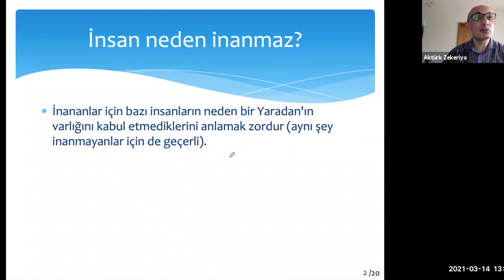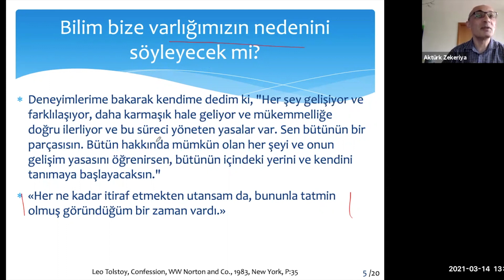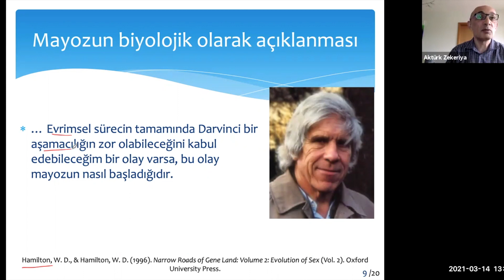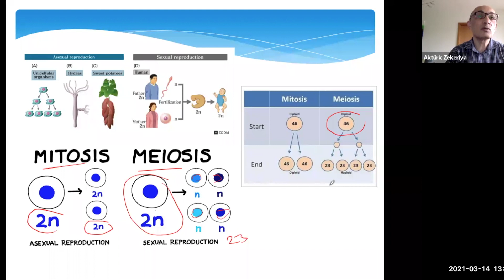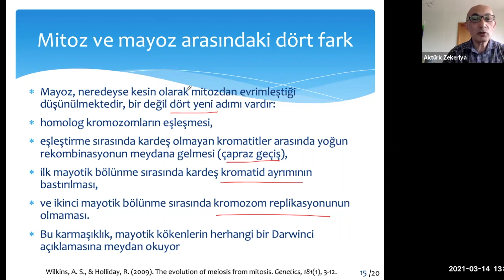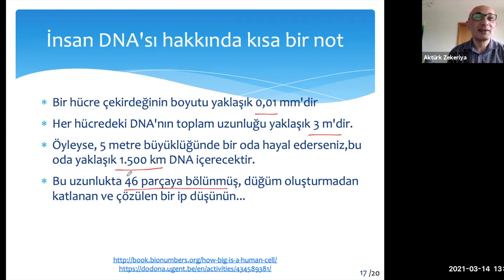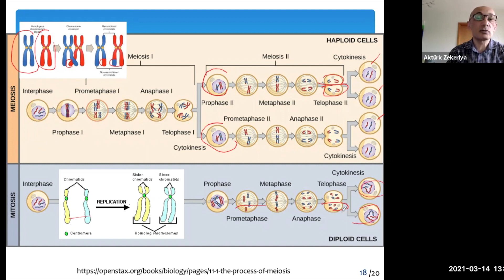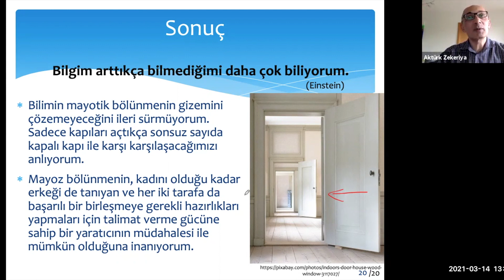Mayoz bölünme bana Allah'ın varlığını gösteriyor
Giriş:
İnanmak veya inanmamak kişilerin kendi tercihidir. Bu karar ne objektiftir, ne de subjektif. İnanan birisini inancından vazgeçiremeyeceğiniz gibi, inanmayanları da zorla ikna etmeniz mümkün değildir.

İnsanların inanmama sebepleri 4 başlık altında toplanabilir.
1. Yüzeysel başık
2. Taklitçi davranış
3. Şartlanmışlık
4. Zevkleri kaybetme endişesi

Yine de bir şeyin var olduğunu ispat etmek yok olduğunu kanıtlamaktan daha zordur. "Beyaz karga yoktur" diyebilmeniz için bütün kainatı araştırmış olmalısınız. İnanan ve inanmayan insanları anlamak için bu yaklaşım işimize yarayabilir.

Mayoz Bölünme:
Trilyonlarca vücut hücremizde mitoz bölünme ile birbirinin kopyası hücreler oluşurken üreme hücrelerinde mayoz bölünme ile kromozom sayıları yarıya indirilmektedir. Bunun nasıl ve neden oluştuğu biyolojik olarak açıklanamamaktadır. Mayozun mitozdan gelişmiş olması için dört olayın aynı anda evrimleşmiş olma zorunluluğu bulunduğundan Darwinci tedrici bir evrim ile açıklanması ihtimal dışı gözükmektedir. Mitozdan farklı bu dört yeni adım şunlardır:
1. Homolog kromozomların eşleşmesi,
2. Eşleştirme sırasında kardeş olmayan kromatitler arasında yoğun rekombinasyonun meydana gelmesi (çapraz geçiş),
3. İlk mayotik bölünme sırasında kardeş kromatid ayrımının bastırılması,
4. İkinci mayotik bölünme sırasında kromozom replikasyonunun olmaması.

Birbirinden habersiz sperm ve yumurta, bu akılalmaz biyolojik süreçleri mükemmel bir uyumla gerçekleştirmektedir. Ve bu süreç 0,01 mm çapındaki hücre çekirdeğinde olmaktadır. Karşılaştırma için şöyle hayal edebilirsiniz: Hücre çekirdeği 5 metre büyüklüğünde olsaydı içerisinde 1500 km DNA barındırırdı. Bu uzunlukta 46 parçaya bölünmüş bir ipliğin odanızda birbirine dolanmadan paketlenip ayrıştırıldığını ve çoğaltıldığını düşünün...

Mayoz bölünme bana hem kadını hem de erkeği yaratan, her ikisini de tanıyan bir yaratıcının müdahalesi olmadan mümkün gözükmemektedir.
Şüphesiz bilim insanları gelecekte mayoz bölünmeyle ilgili birçok sırrı açıklığa kavuşturacaklardır. Yine de açılan her bir yeni kapı binlerce yeni kapıyı aralayacak ve bilimin sonsuzluğu çerçevesinde insanoğlunun arayışı hep devam edecektir.

Sonunda inanma veya inanmama tercihi kişinin kendisine kalmaktadır. Ben tercihimi inanmaktan yana yaptım.